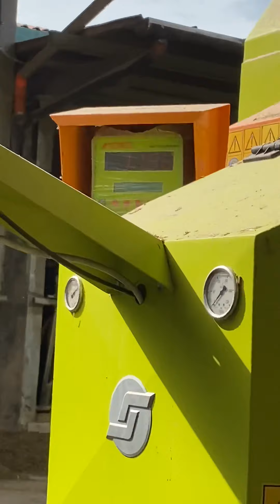Italian dairy farm cows feeding